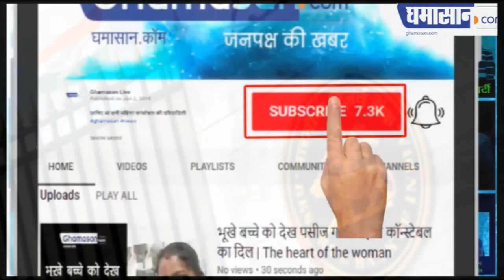अर्थव्यवस्था की वाट लगी मूडीज ने कहा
मूडीज ने कौन सी चेतावनी दे दी | Ghamasan News is India's Biggest Hindi news Portal.